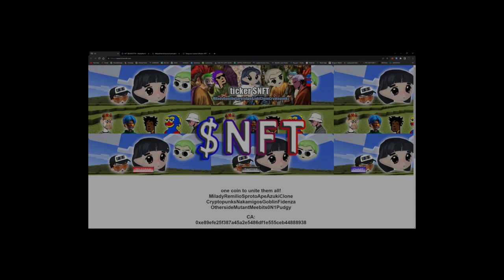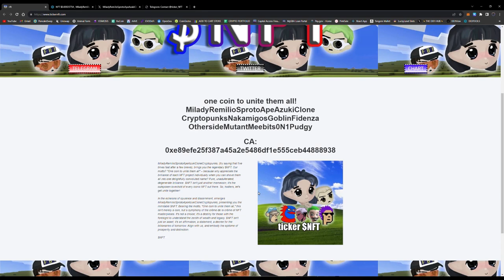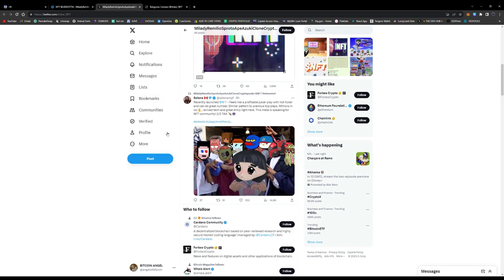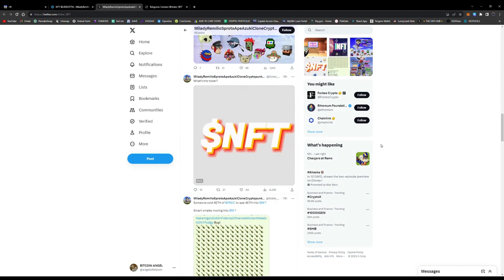NFT | ticker $NFT One Coin to Unite Them All!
⚡ Hello and Welcome back to THE DEFI HUB! ⚡

Today we'll be talking about MiladyRemilioSprotoApeAzukiCloneCryptopunksNakamigosGoblinFidenzaOthersideMutantMeebits0N1Pudgy ticker $NFT.